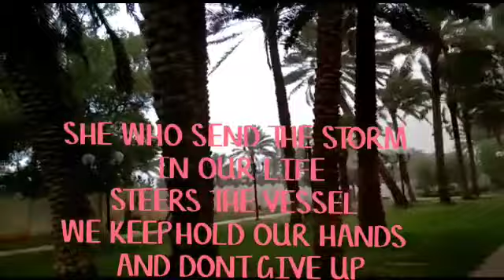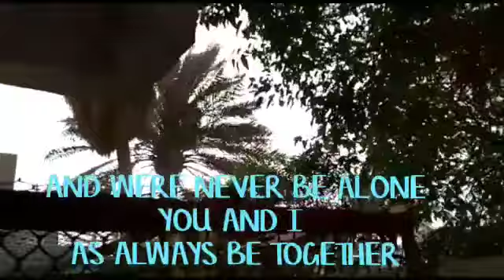A Trial's In Life || NO Storm Will stay Forever, It's Just A Temporary || BHENCH OFFICIAL